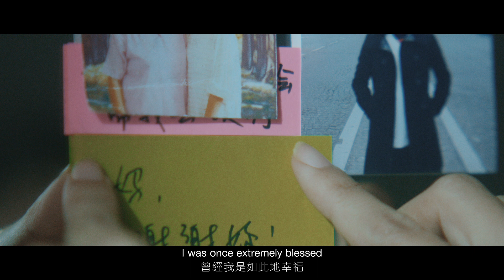Panasonic [iT] Vacuum Webfilm: Mother's Day Special [Chapter 2]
"Mom's Notes"
2017 Mother's Day Film [Chapter 2]

Client: Panasonic Malaysia

Wong Sai Meng

Produced by
Wong Sai Meng
Loviss Liew

Aidil Razali

Edited by
Pan

Colour Graded by
MK

Online Edited by
Yan Jiun

Outpost

Hon White (Arpeggi Production)
Keon Chia